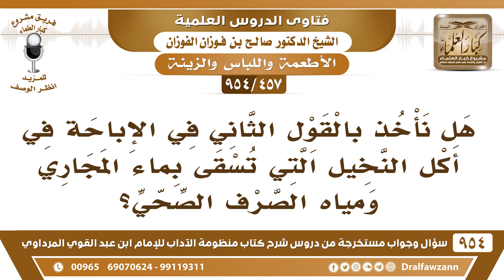[457 -954] هل يجوز أكل النخيل التي تسقى بماء المجاري ومياه الصرف الصحي؟ - الشيخ صالح الفوزانئ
-[457 /954] السؤال: هل نأخذ بالقول الثاني في الإباحة في أكل النخيل التي تُسقى بماء المجاري ومياه الصَّرف الصحي؟
الجواب: ما هو بأحسن، ما نقول: إنه حرام، لكن ما هو أحسن، الأحسن أنك ما تأكل من النخيل أو الطَّماط أو الخضروات التي تُسقى بماء المَجَاري الأفضل أنك تتجنبها شرعًا وصحة، شرعًا؛ لأنها ما تخلو من الخبائث، وصحة؛ لأنَّها قد يكون فيها شيءٌ من آثار الأمراض، الشَّرْع ما ينهى عن شيء إلا وفيه ضرر بلا شك، تجنبُّها لاشك أنه أحسن، لكن الآن صار يُعالج ماء المَجَاري وتُرسَّب النَّجاسات التي فيه ويُصفَّى، فإذا وصل إلى هذا الحد ما فيه بأس عاد إلى طبيعته، لكن يقولون: إن هذه العملية مُكلِفَة مالًا كثيرًا، فلا يُصرِّفهم أنهم ينقونهُ تمامًا حتى يُصبح كحالته الأولى هذا يُكلفهم شيئًا كثيرًا، ولكن يُخفِّفون فقط تخفيف يُخفِّفون النجاسة تخفيفًا، ولا تزول آثارها نهائيًا.
للاشتراك في قناة الشيخ صالح الفوزان
سؤال وجواب من شرح منظومة الآداب ( 945 ) مقطع

للاستفسار والإقتراحات والدعم
رئيس الفريق
لمشروع كبار العلماء